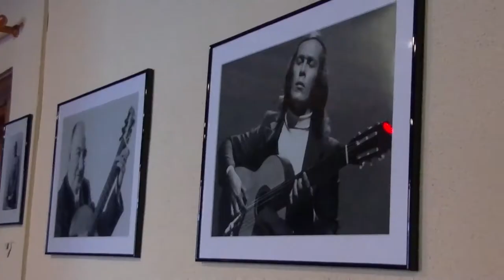K- ACN 11 de Noviembre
Informativo semanal de Tele K y Toma la Tele: Huelga de la limpieza, desahucios en Vallecas, manifestación solidaridad con el Sahara, Manifestación contra la privatización del IVIMA, banco del tiempo de vallecas y una larga entrevista a Jorge Arazuga, joven bilbaino en huelga de hambre desde el 12 de Octubre.